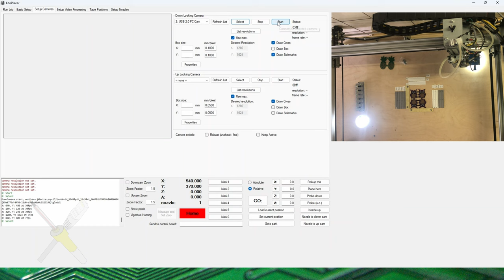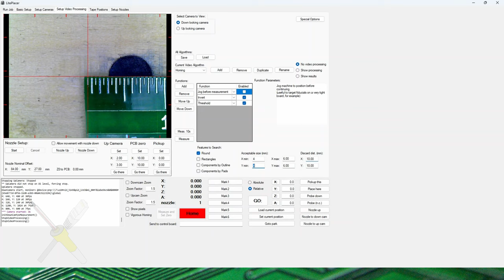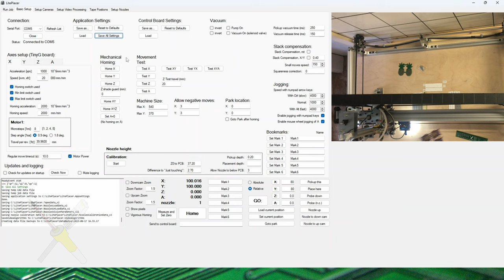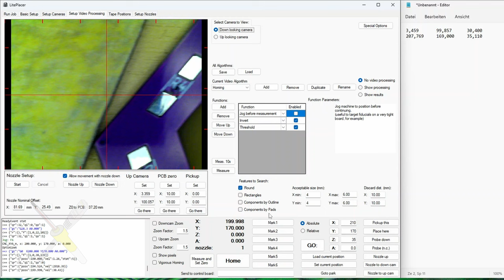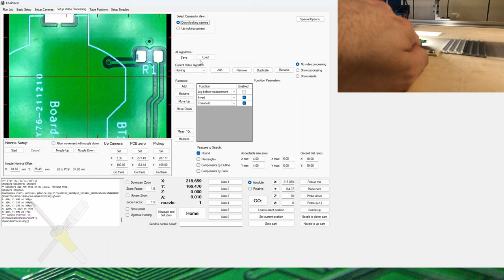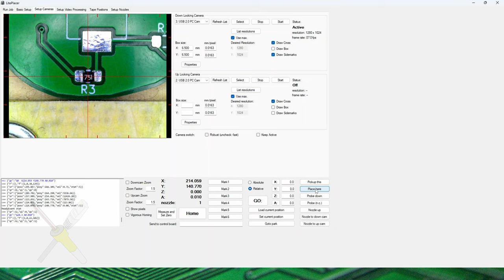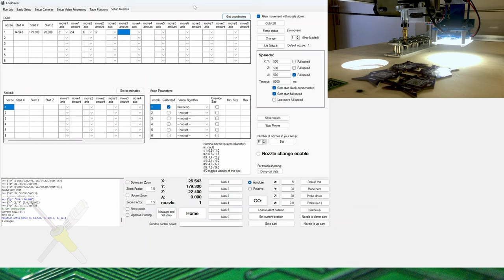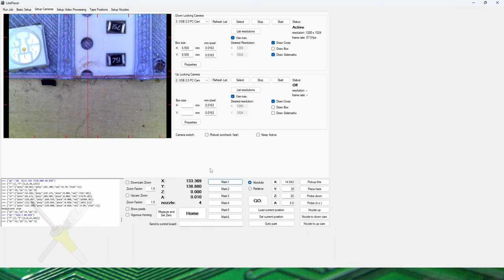BitBastelei #586 - LitePlacer: Kamera-Erkennung & Werkzeugwechsel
In Folge 562 hatte ich einen so genannten "LitePlacer" gezeigt, ein Bausatz für eine so genannte Pick-and-Place-Maschine, welche Platinen mit Bauteilen bestücken kann. Seinerzeit hatte ich Hard- und Software so weit bekommen, dass sich alle Achsen bewegen lassen. Heute soll es dann etwas näher zu dem gehen, für das die Maschine gedacht ist: Bauteile finden, hochheben und ablegen. Dazu geht es um die optische Erkennung mittels Kamera, der Kalibrierung der Düse und dem automatischen Werkzeugwechsel. Ist zwar Alles noch immer nichts, mit dem man unbeaufsichtigt dutzende Platinen magisch fertig bekommt, aber eine gute Basis um bei Vorführungen das Konzept einer PnP zeigen zu können.

Inhalt:

00:00 Rückblick
03:47 Kamerakonfiguration
06:00 Optisches Homing
07:48 Z-Nullpunkt
09:20 Nozzle-Offset
12:33 Manueller Pick-and-Place-Test (0805?)
16:21 Automatischer Pick-and-Place-Test (0805?)
17:28 Werkzeugwechsel konfigurieren
21:57 Automatischer Pick-and-Place-Test (5050?)
24:29 Fazit

Transparenz:

Das System ist Eigentum des gemeinnützigen haxko e.V. Es wurde mWn. von einem anderen Hackerspace gespendet.